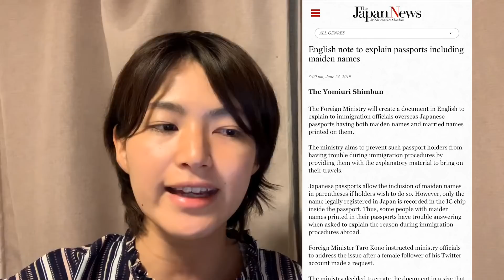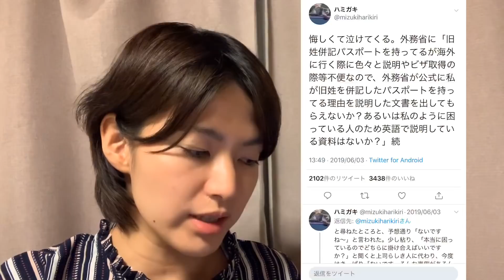「悔しくて泣けてくる」外相動かしたツイート、旧姓併記のパスポートは今後どうなる？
↓外務省のnoteはこちら

Amazon総合1位獲得
『場面と言葉がパッと浮かぶスッと出てくる
ユッキーのいますぐ英会話ノート』

↓SNS
コメントやご質問などお気軽にどうぞ！

【LINE】
使える英語、たくさんお届け中です

【YouTube】←毎日ニュース配信中！

 【その他ブログなど】＊⌒＊ﾟ*｡＊⌒＊｡*ﾟ＊⌒

2年ほど前に毎日書いていたブログ
『ユッキー先生のえいごの時間』